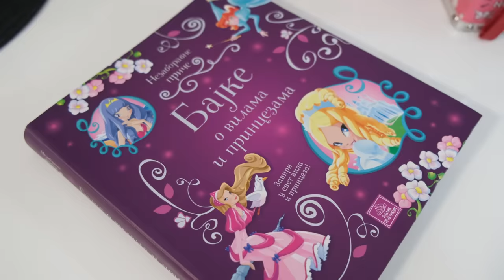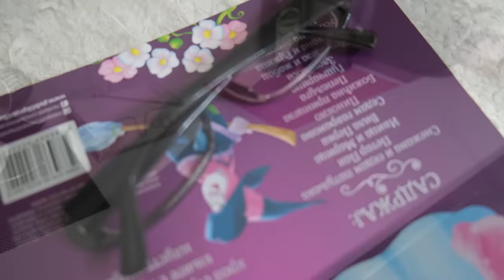Komedija u kući! Arija PRENKUJE mamu!!! 4. Deo!